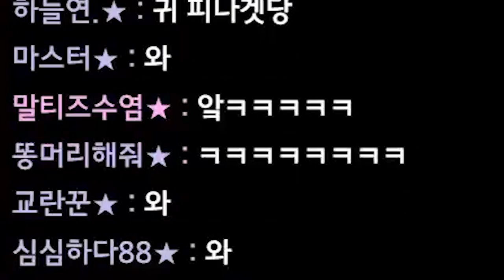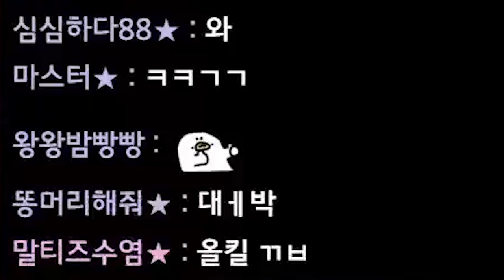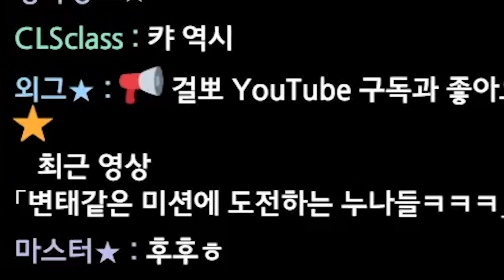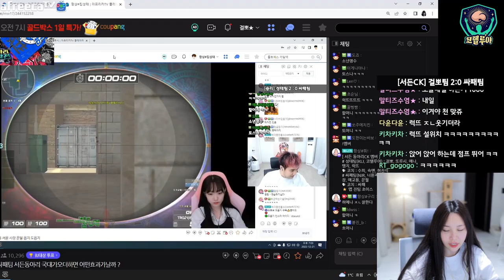요즘 물 올랐습니다...ㅎ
* BGM
Track : Tom's Plan, 스파이, 아뿔싸, 와 이거 뭔데, 이게 머선129, 힙리제를 위하여